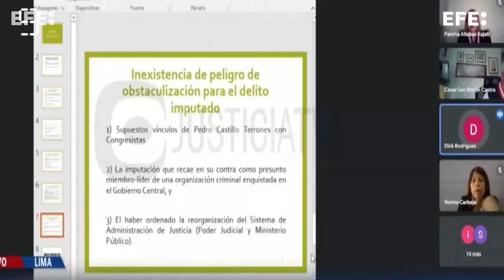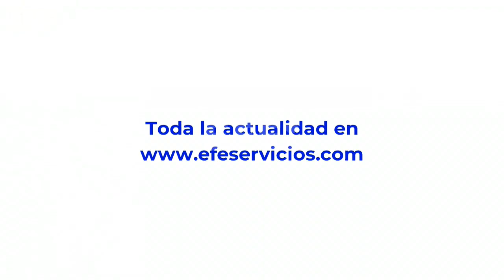América al día en 60 segundos, martes 13 de diciembre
Redacción Internacional, 13 dic (EFE).- Castillo afirma en el Supremo que está "injusta y arbitrariamente detenido", bolsonaristas causan graves disturbios en el centro de Brasilia y otras noticias en el resumen del día.